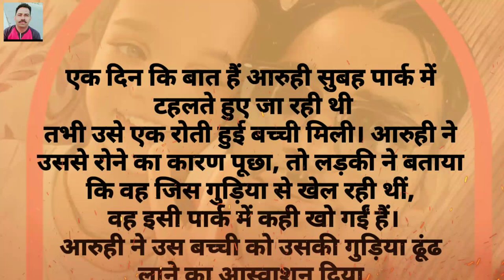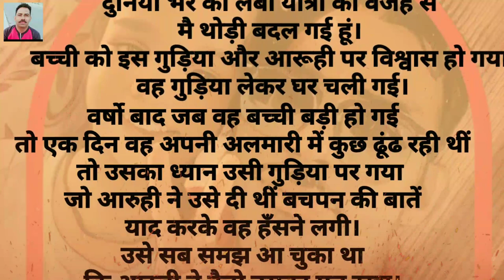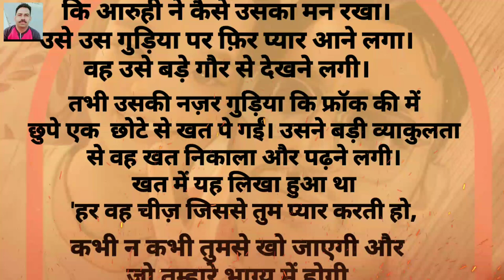बचपन की गुढीया || Bachpan ki Gudiya